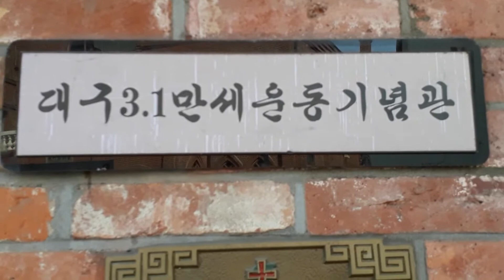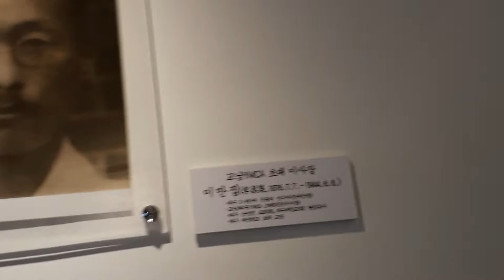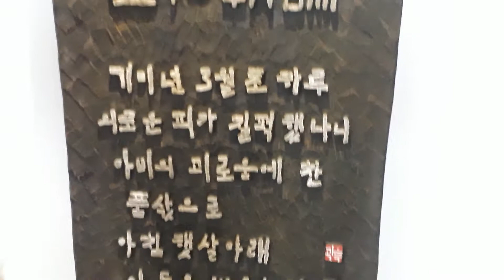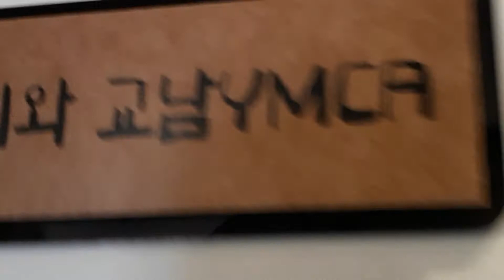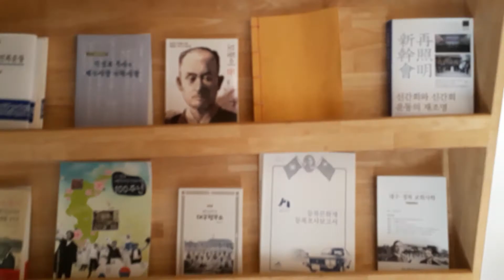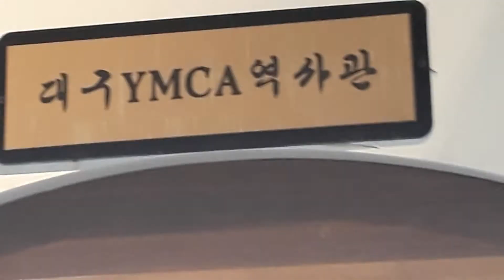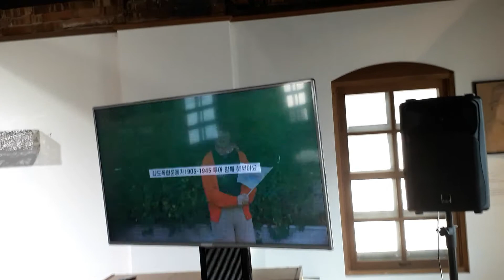^대구골옥투어^3.1운동기념관^일어나 비추어라🔊